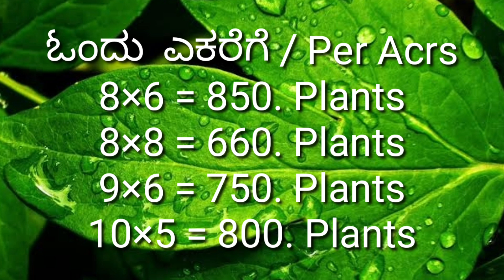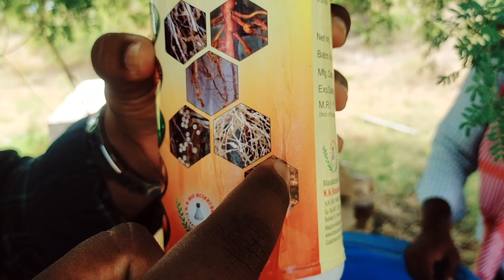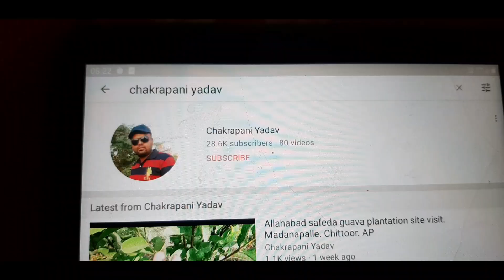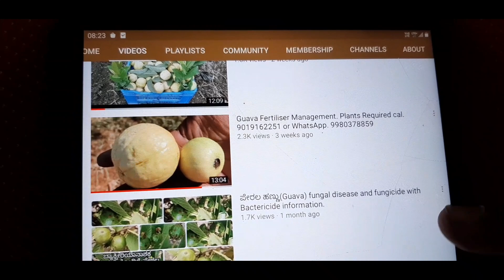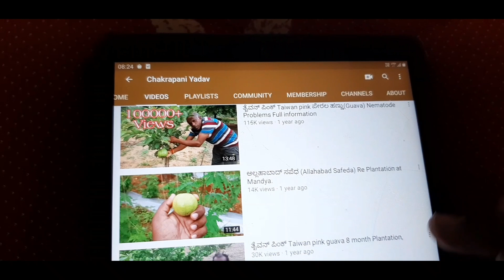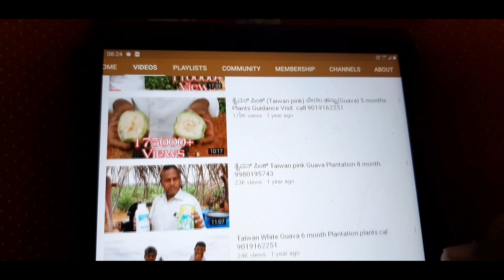Full Detailed Nematode information & Solution Preparation cal.9019162251.WhatsApp .9980378859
Myself Chakrapani Yadav, Horticulturist from Karnataka.
I am an Consultant farming and plantation planning for all agriculture needs.
I am specialized adviser for all Guava farming for any kind technical information.
On request I can personally visit your farm and provide the required guidance and technical information for best yields 100% guaranty.

I am just call away to visit your farm if it is in Karnataka, Andhra Pradesh, Tamilnadu.
For other state farmers I am available on mobile any time for technical help.